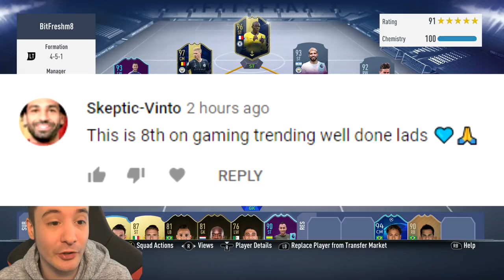OMG GETTING MY FIRST CARNIBALL PLAYER, LET'S TRY HIM!!! - FIFA 19 ULTIMATE TEAM